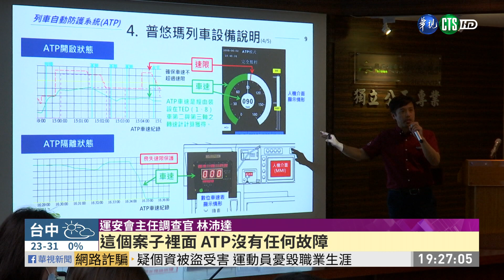普悠瑪翻覆最終報告 董家人:可接受 | 華視新聞 20201019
2018年發生的普悠瑪號翻車意外，國家運輸安全調查委員會公布最終意外報告。調查總共發現50項問題，列車當時超速，事故時車時速高達140公里，司機又切斷了防護系統ATP，手忙腳亂。也反應出台鐵的管理與維修的問題。運安會也對台鐵局、交通部鐵道局，還有日本列車供應商提出27項改善建議。